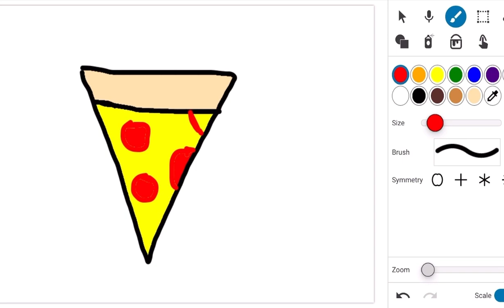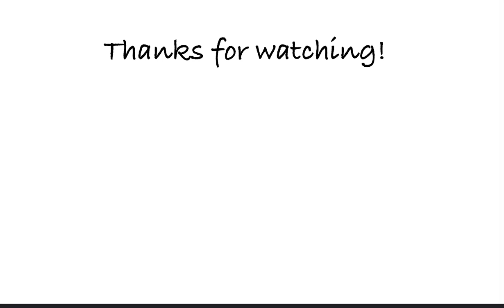Wheel chooses what I draw pt.7